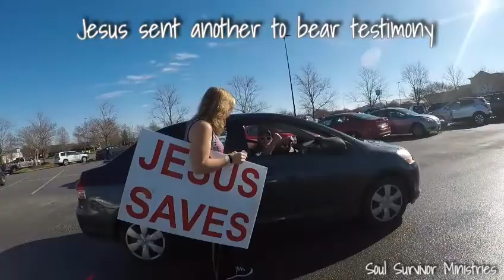PREACHING REPENT ( Knoxville, Tennessee )